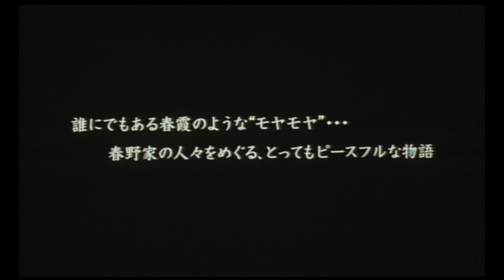茶の味 予告 （The Taste Of Tea）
日本の美しい里山の自然をバックに、いとおしくもやさしい『新・家族の風景』を新感覚派の旗手・石井克人が斬新に描きます。2004年カンヌ映画祭監督週間オープニング作品。出演は浅野忠信、三浦友和ほか。劇場公開：2004年